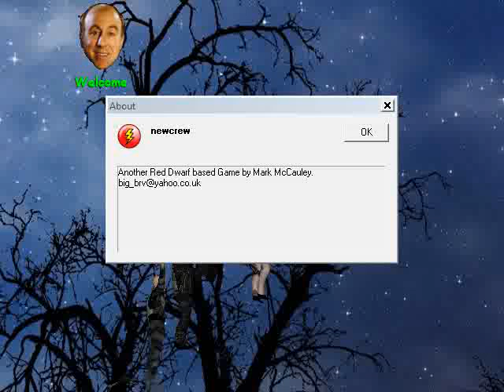MY Red Dwarf DR Who and other games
another red dwarf based game by me- this time a platform adventure for  1-5 players .
dig out your old joysticks or you will all have to crowd around the keyboard!
any number of players (up to 5 currently) can play at once (offline) for instance one person can control 1,2,3,4 or all chars individually or altogether, simply toggle the characters on/off, all will have different skills etc accordingly.more to come. this was just thrown together over the last few days and would like feedback as to whether to continue or not.